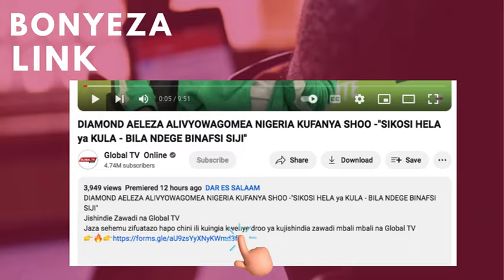WAZIRI MAVUNDE KUWAONGOZA DODOMA LEGENDS, KUKIPIGA NA WABUNGE, PAWASA, ALLY MAYAI NDANI...